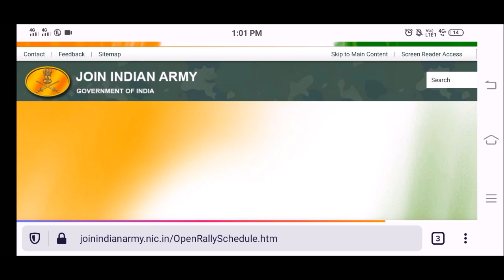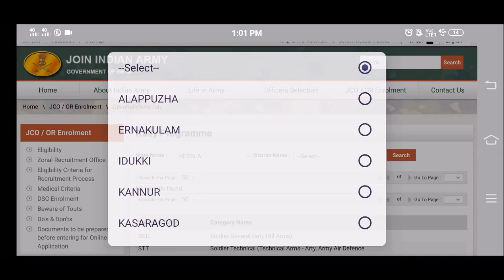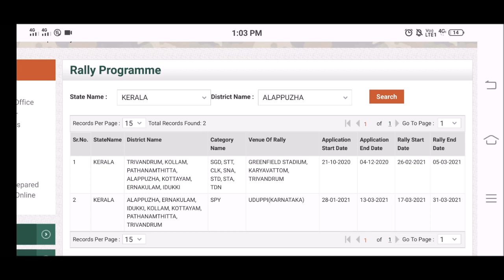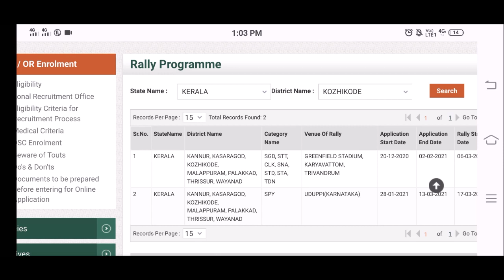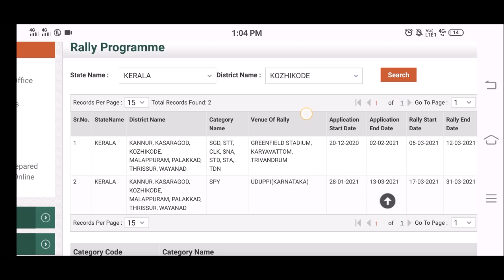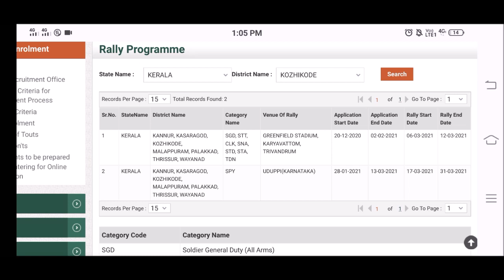Indian Army Recruitment Kerala 2021 | Rally Date വന്നു | Combined Rally ? |Alfo Jobs Malayalam